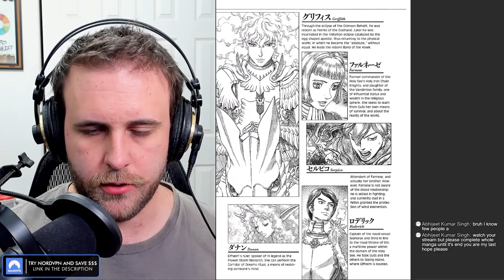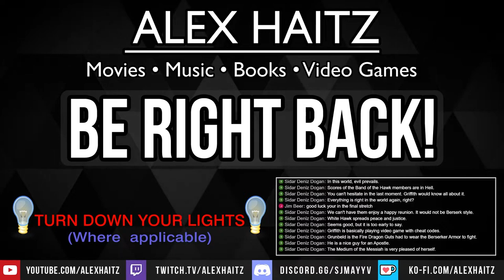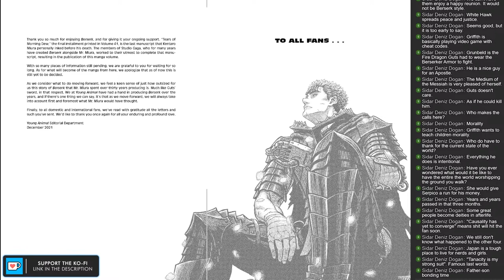🔴 LIVE READING/REACTION: Berserk (Manga) — Volume 40 and 41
Intro/Pre-amble - 0:00
Volume 40: Forest of Corpses and Thorned Cedars - 9:00
Volume 40: Main Culprits - 14:38
Volume 40: The Final Fragment - 18:35
Volume 40: Awakening - 21:50
Volume 40: On the Sun-Dappled Ground - 27:25
Volume 40: Jötunn - 32:53
Volume 40: Triumphant Return at Dawn - 36:55
Intermission - 43:45
Volume 41: The Dawn of an Empire - 58:05
Volume 41: Barrier - 1:14:25
Volume 41: The Cherry Orchard - 1:21:28
Volume 41: The Ravine - 1:28:10
Volume 41: Death Vision - 1:38:05
Volume 41: Leaping Monkey - 1:41:25
Volume 41: Tears of Morning Dew - 1:49:10
Outro/Closing Thoughts - 1:57:45

►BG Stream Music:
City Girl - Snow Rose